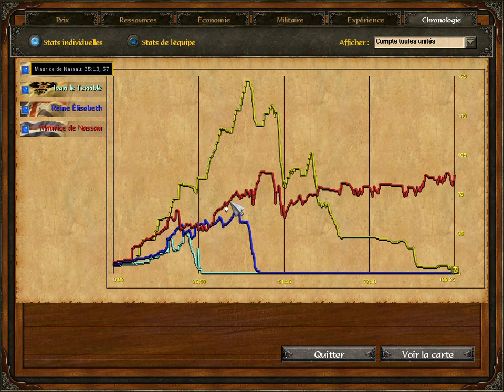Age of Empires 3 - " Part 2 " ( LA CHUTE DE MON EMPIRE ) ' je me battrai jusqu’au bout :( '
JE FINI 2/4 :(